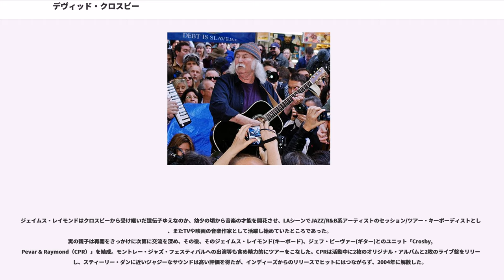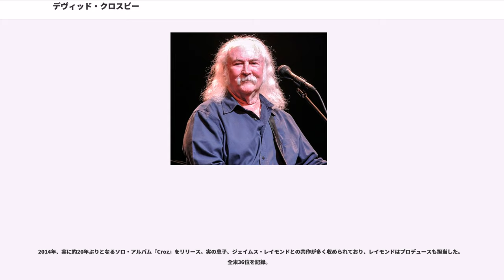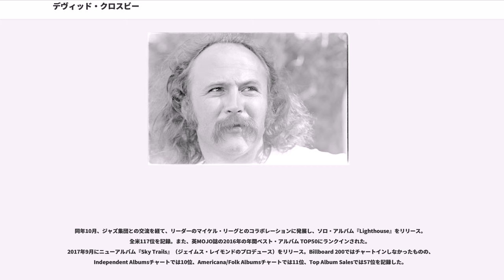デヴィッド・クロスビー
クロスビー、スティルス、ナッシュ&ヤング

デヴィッド・クロスビー（David Van Cortland Crosby、1941年8月14日 - ）は、アメリカ合衆国出身のミュージシャン、シンガーソングライター。

「バーズ」「クロスビー、スティルス、ナッシュ&ヤング」といった1960-70年代を代表するロックバンドに在籍した。「Q誌の選ぶ歴史上最も偉大な100人のシンガー」において第99位。

ロサンゼルス出身。父は『真昼の決闘』などハリウッドで多くの作品の撮影監督として活躍し、1930年にはアカデミー撮影賞も受賞した、フロイド・クロスビー。
カーピンテリアのケイト・スクールを卒業。サンタバーバラシティカレッジに入学後、1960年代初頭にシカゴのコーヒークラブでフォークシンガーとして出演するようになったクロスビーは、後にテリー・キャリアーと親しくなる。フォークブームが訪れると2人でニューヨークのグリニッジ・ビレッジに移ってデュオとしてデビューやレコーディングの機会を探したが、かなわなかったという。そのままニューヨークに残ったクロスビーは日本でも再評価されているレス・バクスターのグループなどに一時在籍後したほか（兄弟のイーサン・クロスビーが当時メンバーであった）、ソロ・シングルをいくつかリリースしたものの、大きな成果は得られなかった。シカゴに戻ったクロスビーはキャリアーの仲介でロジャー・マッギンに出会う。後にジーン・クラークらとともに「バーズ」を結成。

彼らは、「ミスター・タンブリン・マン」等のヒットにより、一躍1960年代のアメリカ音楽シーンを代表するグループとなった。クロスビーの甘いテナーボイスによる高音パートのハーモニーは、バーズの3部コーラスを特徴づけるもので、リズム・ギタリストとしても独特のカッティングでサウンドに変化をもたらした。また、自作曲では先進的なサウンドや実験的な形式を志向し、シタールの導入、アカペラ、変則チューニング、モード的コード進行など、バーズサウンドの一面を担った。この時期のクロスビーの作品として代表的なものに、「Everybody Has Been Burned」、「Draft Morning」、「Lady Friend」 、「Eight Miles High」（共作）、などがある。

1967年にバーズを脱退。アルバム『名うてのバード兄弟』にて、クロスビーの曲「Triad」のアルバム収録をメンバーから反対されたことや（※近年のリマスターによる再発でバーズバージョンも陽の目をみるに至っている）、外部ライターのゴフィン＝キングの曲「」を採用したことなどが脱退の原因といわれている。

バッファロー・スプリングフィールドや俳優のピーター・フォンダ等、バーズ在籍時からバンド外での交友が広かったクロスビーは、ジョニ・ミッチェルのファーストアルバムのプロデュース等を経て、1968年、元バッファロー・スプリングフィールドのスティーヴン・スティルス、元ホリーズのグラハム・ナッシュと「クロスビー・スティルス&ナッシュ」を結成。1969年5月発売のファースト・アルバムには、マイルス・デイヴィスにカバーされた「グウィニヴィア」、スティルス、ポール・カントナーとの共作「木の舟」などが収録された。
ニール・ヤングがグループに参加。1970年3月、『デジャ・ヴ』を発表。全米第1位を記録。クロスビーは、アルバムのタイトルナンバーとなったジャジーでプログレッシブな「デジャ・ヴ」、現在ではロック・クラシックとなっている「カット・マイ・ヘア」などの個性的な楽曲を提供し、グループの成功に大きく貢献した。

1971年2月、ジェファーソン・エアプレインやグレイトフル・デッド等が参加した、初のソロアルバム『イフ・アイ・クッド・オンリー・リメンバー・マイ・ネーム』をリリース。全米第12位を記録。スキャットを駆使したジャジーな楽曲や、「嘲笑」などの印象的なナンバーを残した。このアルバムのセッションは、Planet Earth Rock & Roll Orchestra　セッションと呼ばれ、後のジェファーソン・エアプレインやグレイトフル・デッドのアルバムにおさめられることになる曲のいくつかも、その原型が作られた。

メンバー間の軋轢からクロスビー、スティルス、ナッシュ&ヤ...